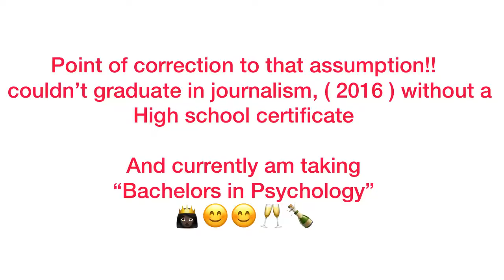Assumptions About Me || Answering Instagram Assumptions that my followers have about me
Answering Instagram Assumptions that my followers have followers have about me !!